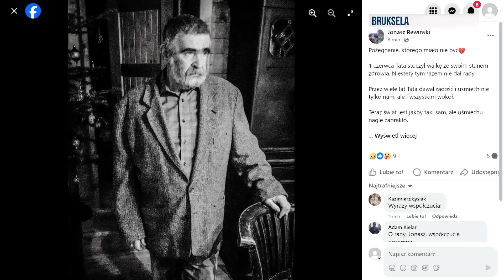PO10 A.Klarenbach | Już dziś protest rolników z całej Europy w Brukseli!